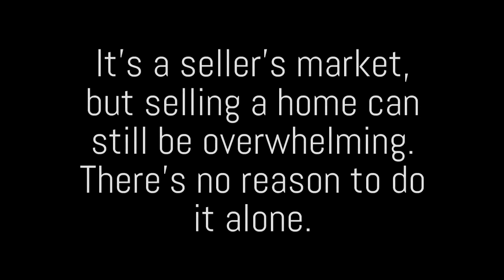Bruder Real Estate Team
If you're thinking of selling, let's talk today.  Call us with your questions, we are here to help.